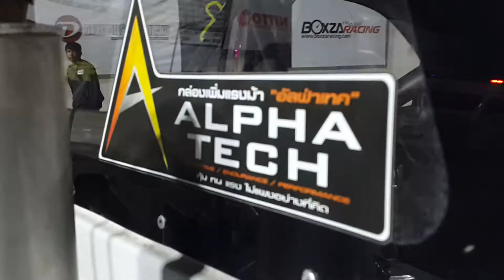F55PRO กื๋อโรงแก๊ส BY ออสคลองตัน 9.861 SEC.